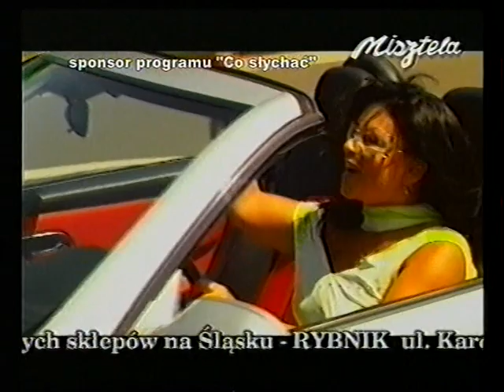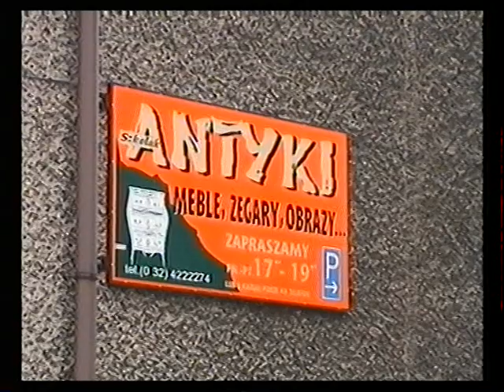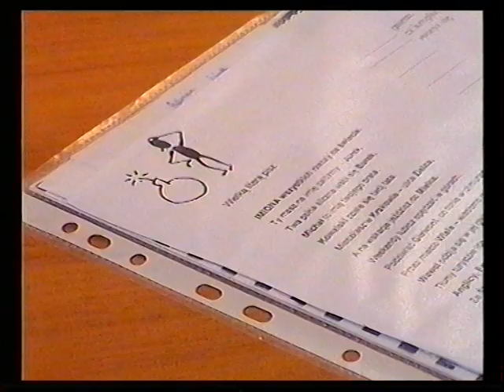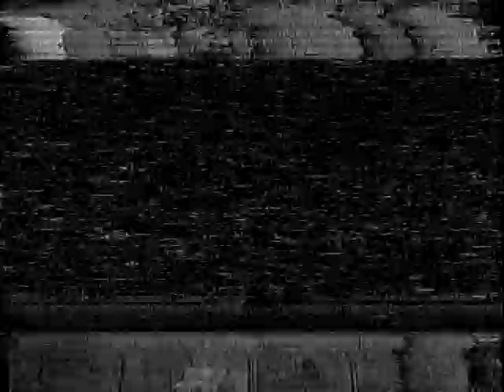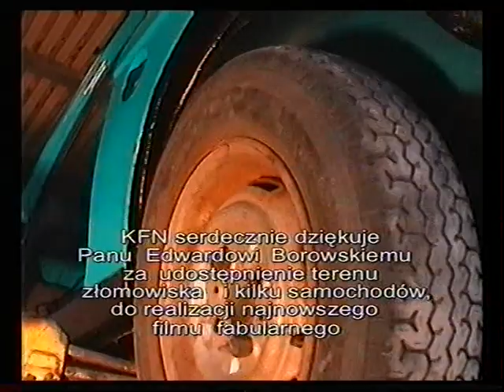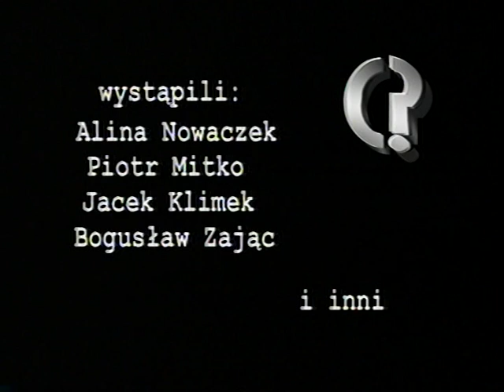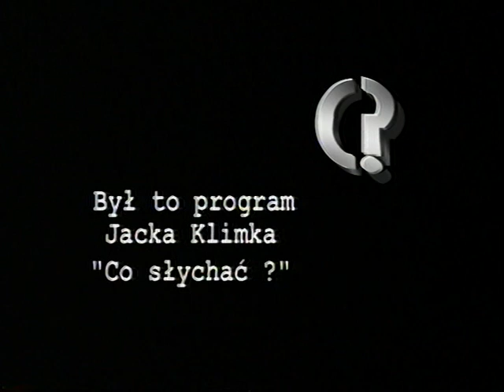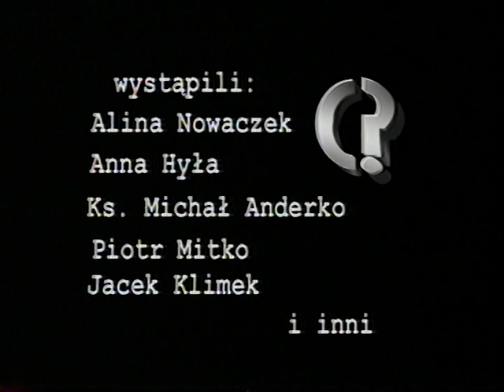"Co słychać ?" (2004r.) Cykl reportaży cz.4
Realizacja: Klub Filmu Niezależnego, 2004r.
W programach:
Time:
00:00:06 Videoclip („Oczy czarne”, wykonanie:  Raisa Misztela) sponsora programu „Co słychać?”
00:03:19 Wydanie świąteczne z okazji Bożego Narodzenia. W programie, który poprowadziła (jak zwykle)  Alina Nowaczek, zobaczymy Jacka Klimka i Eugeniusza Klucznioka wraz z zespołem „Kontrast” z Andrzejem Trefonem na czele. Materiał zrealizowany pod koniec 2003r.
00:16:14 Antyki Józka Poloka. Materiał nie tylko promocyjny.
00:18:14 Powitanie przed blokiem Jacka Klimka. Kot Oktawian też jest ;)
00:19:20 Poradnia Psychologiczno-Pedagogiczna w Rybniku. Rozmowa z dyr. Lidią Wróbel.
00:24:21 Pan Jacek do Pana Piotra: rzecz o zaufaniu.
00:26:46 fragment teledysku do piosenki pt. "Wiara" Grzegorza Lorbieckiego.
00:28:26 Nieoficjalny film promocyjny firmy kosmetycznej „Faberlic”.
00:30:00 „Natalia: ostatnie słowo”: (seria pierwsza z 2003r.) wywiady z twórcami i aktorami naszego niezależnego serialu.
00:39:11 Pan Jacek do Pana Piotra: o zgubionych okularach i o kłamstwie.
00:42:45 Wizyta z naszym kotkiem Oktawianem u weterynarza i rozmowa z lek. Barbarą Pęciak.
00:47:01 „Skóra, miłość i szpinak” reportaż z wizyty niemieckiej młodzieżowej grupy teatralnej.
00:57:32 Pan Jacek do Pana Piotra: nauka języka niemieckiego.
01:01:08 Motocross i wywiad z Adamem i Irkiem.
01:04:11 Wiosenna konserwacja samochodu. Rozmowa z Bogusławem Zając z Auto Salonu „Margo”.
01:06:09 Wizyta w „Auto złomie Kasacja” (Rybnik, Niewiadom) i rozmowa z właścicielem złomowiska, Edwardem Borowskim + półrobocze fragmenty filmu „Jak przed wojną”. (KFN 2004)
01:08:51 Pan Jacek do Pana Piotra: pesymistyczna i optymistyczna strona życia.
01:14:43: Wstęp i rozmowa z Grzegorzem Stasiakiem. Dlaczego emisja programu „Nauka jazdy” na TVN została zakończona? Nowe plany i niezależna produkcja KFN pt. „Jak przed wojną”.
01:18:43 Eugeniusz Kluczniok opowiada o rasach psów myśliwskich: wyżeł, spaniel, norowiec.
01:24:53 Eugeniusz Kluczniok opowiada o kleszczach.
01:27:43 Pan Jacek do Pana Piotra: „Romeo i Julia” i o modnych spodniach;)
01:31:22 Wstęp i Trudne pytania: co to jest „miłość”?
01:35:10 Rozmowa z księdzem Duszpasterstwa Akademickiego w Rybniku, Michałem Anderko. Temat: „miłość”.
01:45:09 Pan Jacek do Pana Piotra: maj i miłość...